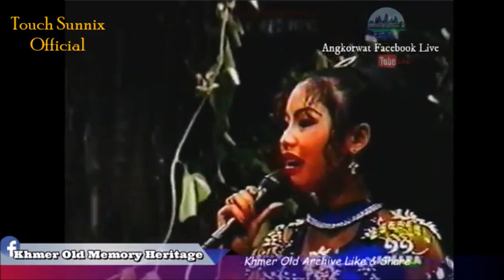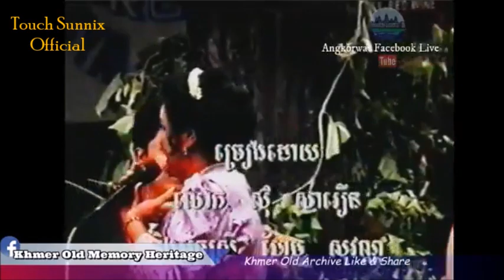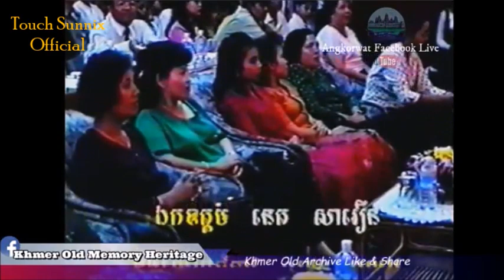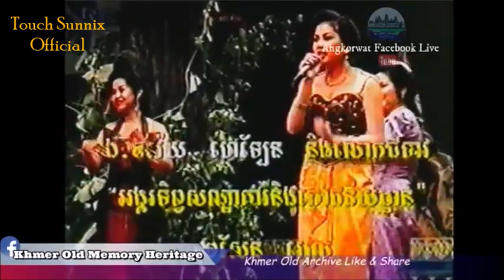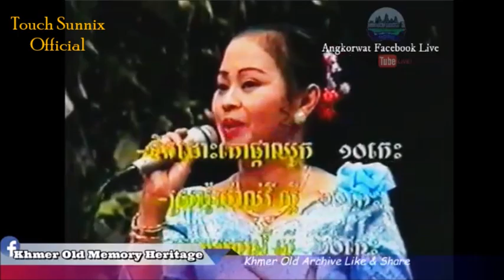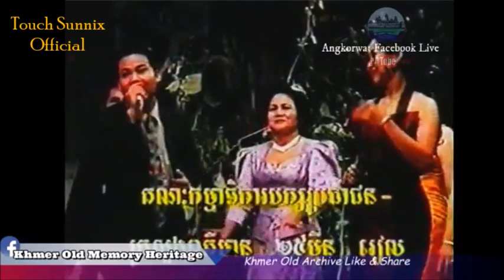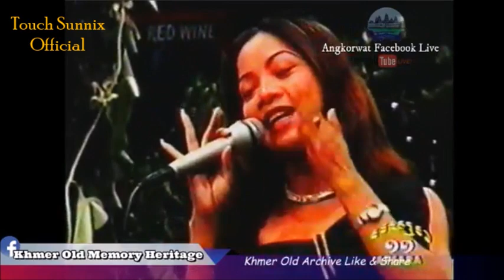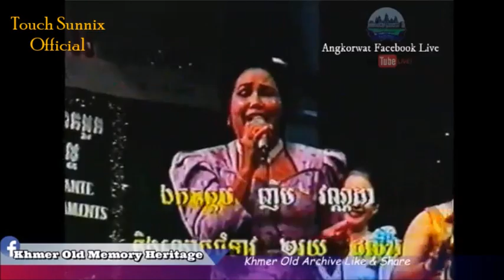ច្រៀងដោយ កញ្ញា ទូចស៊ុននិច និង សិល្បៈករ សិល្បៈការនីជើងចាស់១៩៩៧/Live on Apsara TV 11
ច្រៀងដោយ កញ្ញា ទូចស៊ុននិច, និងសិល្បៈករ សិល្បៈការនីជើងចាស់
Thank you Angkor Wat production/ SNL